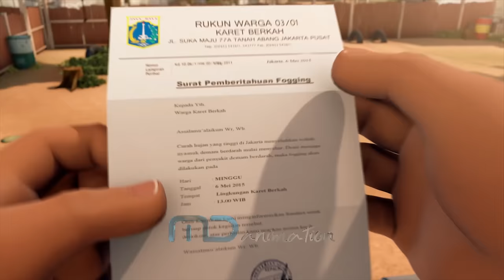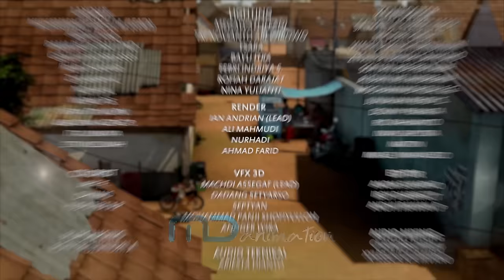Adit Sopo Jarwo - Surat Cinta Punya Cerita (Episode 34)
Kisah persahabatan antara Adit, Dennis, Mitha, dan Devi serta si mungil Adelya yang kehidupannya diwarnai petualangan tak terduga.

Adit berperan sebagai penggerak, motivator, juga inspirator bagi para sahabatnya untuk melewati hari--hari dalam menggapai mimpi dimasa mendatang.

Namun, perjalanan tak semulus jalan tol. Mereka harus berha- dapan dengan duo yang selalu mencari celah untuk mendapat keuntun- gan tanpa usaha, si Jarwo--Sopo.

Perbedaan paham atau cara pandang merupakan bumbu utama yang memicu "perseteruan" abadi antara Adit Cs dan Jarwo--Sopo. Tapi perseteruan keduanya bukanlah secara fisik maupun secara emo- sional.

Beruntung di antara mereka ada Haji Udin, ketua RW yang telah menjabat selama belasan tahun. Sosok bijaksananya menjadi penengah antara Jarwo-Sopo dan Adit Cs. Petuah bijak yang disam- paikannya dengan ringan dan lugas mampu mengembalikan suasana gaduh menjadi teduh.